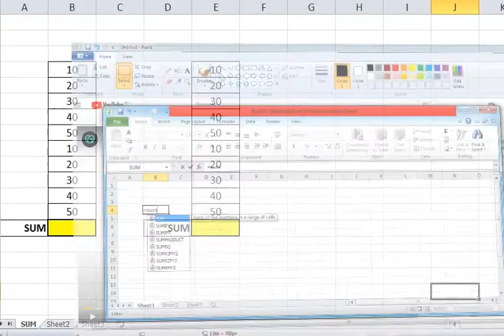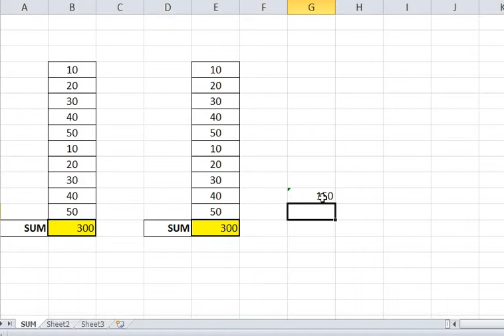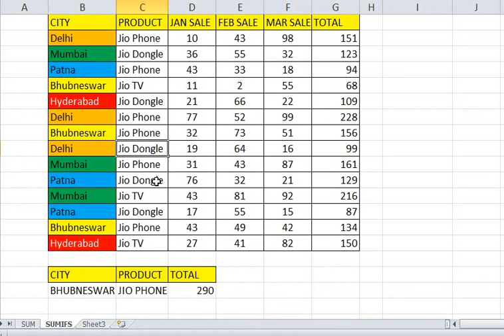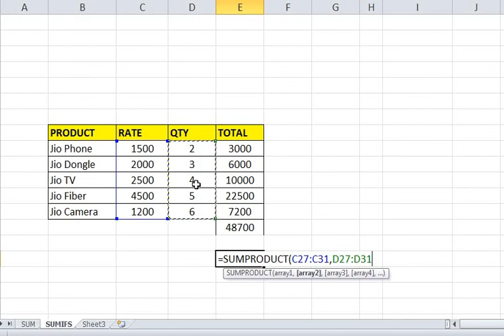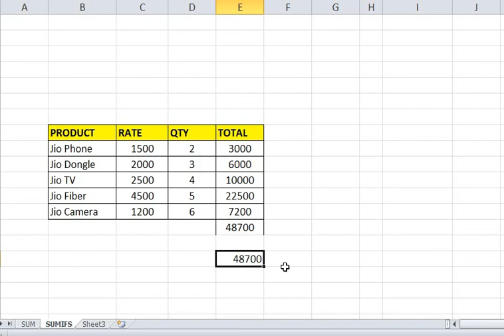SUM FORMULAS IN EXCEL | Excel Formulas SUM SUMIF, SUMIFS, SUMPRODUCT in Hindi |SUM FUNCTION IN EXCEL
SUM FORMULAS IN EXCEL
SUM FUNCTION IN EXCEL
Excel Formulas in Hindi -- SUM, SUMIF, SUMIFS, SUMPRODUCT

How to Use SUM, SUMIF, SUMIFS, SUMPRODUCT Formula in MS Excel